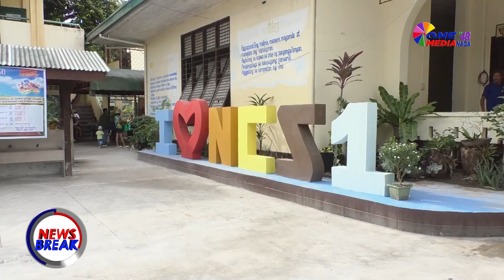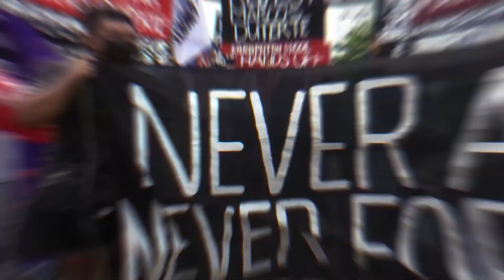NEWS BREAK AUGUST 29, 2023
HEADLINES

A. MGA ESTUDYANTE SA PAMPUBLIKONG ESKUWELAHAN,, BALIK ESKUWELA NA PUON NGUNIAN NA ALDAW

B. LALAKING NAKA SAKAY NIN PADYAK NA NAGSUNOD SA SARONG DARAGA DAE SOBOOT NAGPASADA IMBIS NANGANGALAKALTOLONG PERSONA ARESTADO SA ANTI DRUG BUYBUST OPERATION KAN NAGA CITY POLICE OFFICE

C. BARANGAY KAPITAN SA LIBON ALBAY NA KATATAPOS PA LANG MAGSUMITER KAN SAIYANG CERTIFICATE OF CANDIDACY, PINAGBABADIL GADAN

D. BUCAL SEASON 5 NAG ARANGKADA NA

ONE MEDIA TV 48 NAGA News Break! 6:00 PM, Monday - Friday.